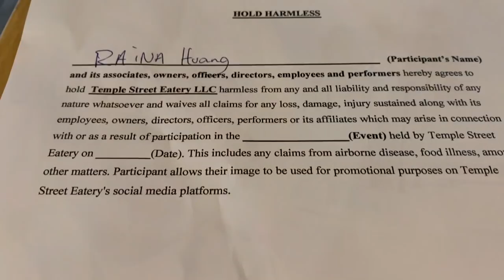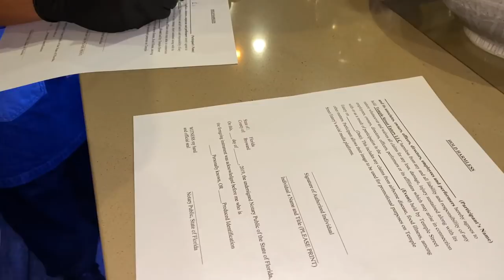8LB RAMEN BOWL EATING CONTEST!! at Temple Street Eatery in Fort Lauderdale, FL!!! ft. Chris Algieri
20687 Amar Rd Ste 2-196